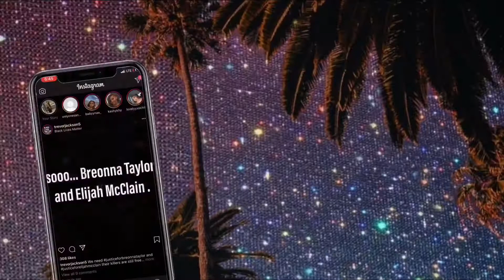My 18th Birthday Lunch Grwm + Vlog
Today I sort of vlogged for my birthday😂. Thank you for reading 😂 Love JacyJ ❤️

Music In Video: Lakey Inspired

I don’t claim rights to any music in video .